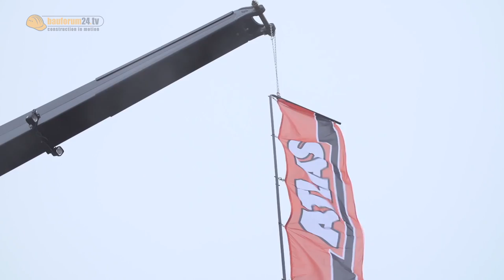Atlas 800MH Premiere - neuer 80 Tonnen Material Handler für Hafen-Umschlag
Mit dem brandneuen 800MH stößt Atlas Maschinen in neue Größendimensionen im Umschlagbereich vor. Mit dem 80-Tonnen-Material Handler will der Maschinenbauer aus Norddeutschland vor allem im Hafenumschlag punkten. Dafür setzt Atlas auf eine besonders stabile Abstützung des Unterwagens.